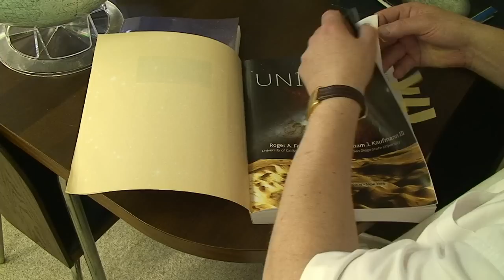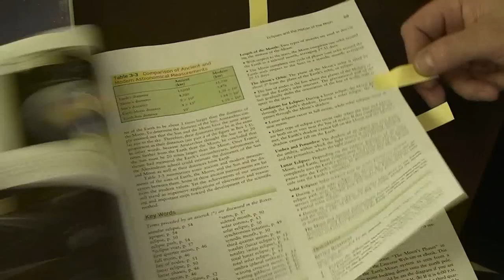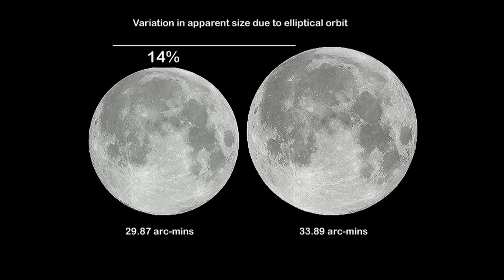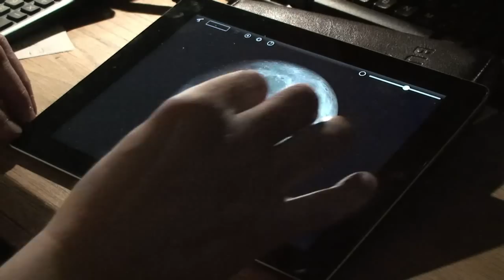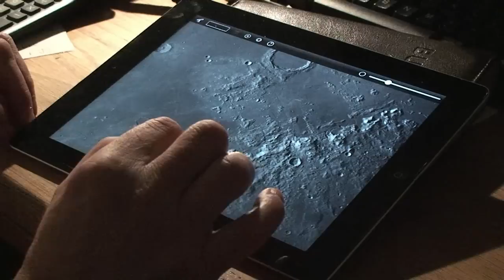So, you think you've seen the Moon?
Does familiarity breed contempt or just disinterest? The Moon is one of the most familiar objects in the night sky, so familiar in fact that it is often overlooked - even by astronomers! This video might surprise you - it asks you to think again about the Moon and - more importantly - to take a proper look at it, perhaps for the first time in your life.

Presented by Robert J Dalby FRAS

Produced by DB Video Services for Astronomy and Nature TV